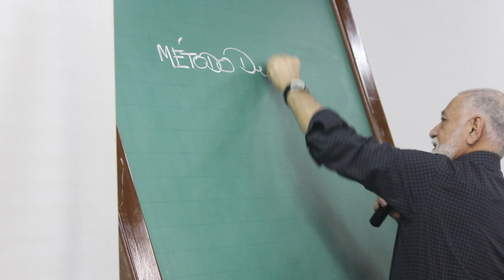DeRose Festival São Paulo 2014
Assista aos melhores melhores momentos do DeRose Festival São Paulo 2014.